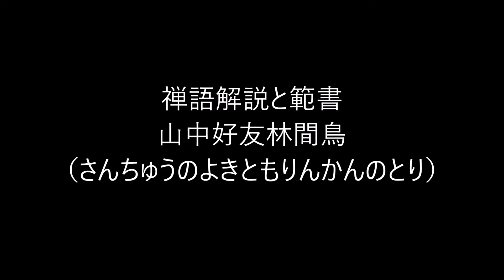田村季山先生による禅語解説と範書「山中好友林間鳥」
本日は「山中好友林間鳥（さんちゅうのよきともりんかんのとり）」です。